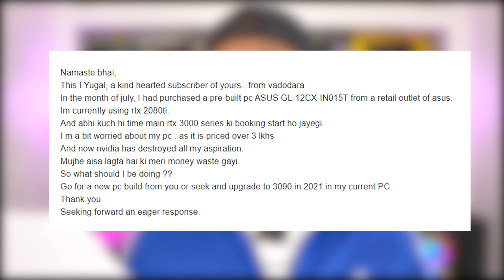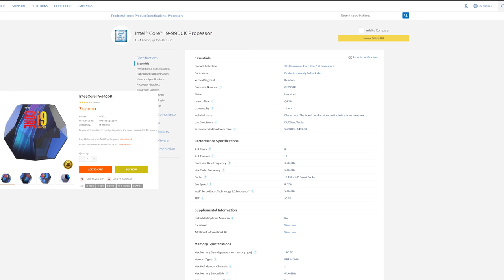NVIDIA 2080 Ti Graphics Card Buyer is feeling SAD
0:00 Intro and Topic
1:15 Email from subscriber
2:15 Pre-built (Asus) ka sach
4:50 Processor Overkill
5:30 My honest advice
6:50 2080ti ka sach
7:40 Kitne Paise ka loss?
9:10 Budget ki sachai
10:00 Total money loss?
11:15 Why people get worried?
13:30 My recommendation
16:15 Jist
20:00 Ending.

2080ti price

ASUS ROG Strix Gaming Desktop

xxxxxxxxxxxxxxxxxxxxxxxxxxxxxxxxxxxxxxxxxxxxxxxxxxxxxxxxxxx

EVERY PC BUILDER MUST WATCH THESE VIDEOS

xxxxxxxxxxxxxxxxxxxxxxxxxxxxxxxxxxxxxxxxxxxxxxxxxxxxxxxxxxx

xxxxxxxxxxxxxxxxxxxxxxxxxxxxxxxxxxxxxxxxxxxxxxxxxxxxxxxxxxx

xxxxxxxxxxxxxxxxxxxxxxxxxxxxxxxxxxxxxxxxxxxxxxxxxxxxxxxxxx

xxxxxxxxxxxxxxxxxxxxxxxxxxxxxxxxxxxxxxxxxxxxxxxxxxxxxxxxxxx

xxxxxxxxxxxxxxxxxxxxxxxxxxxxxxxxxxxxxxxxxxxxxxxxxxxxxxxxxxx

\\\|||\\\|||\\\ \\\|||\\\|||\\\ INDIAN GAMER \\\|||\\\||| |||\\\|||\\\